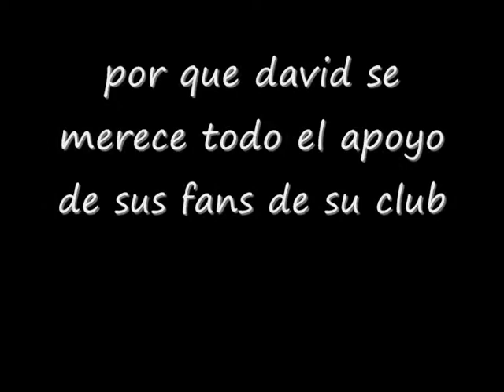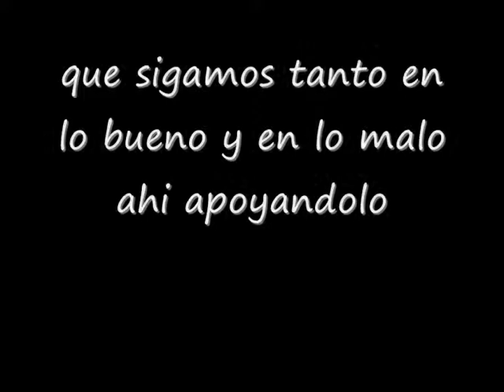david janer somos el apoyo de sus fans de su club de fans